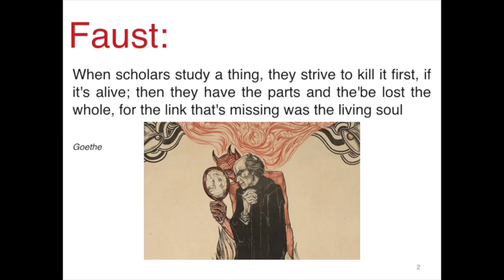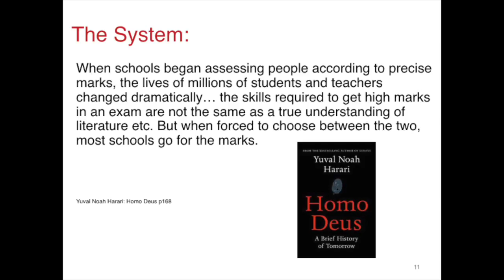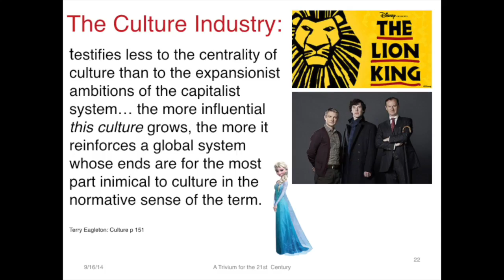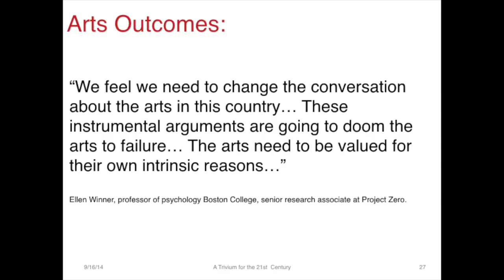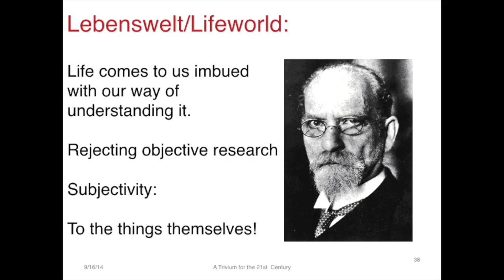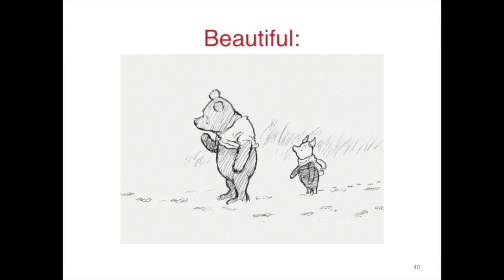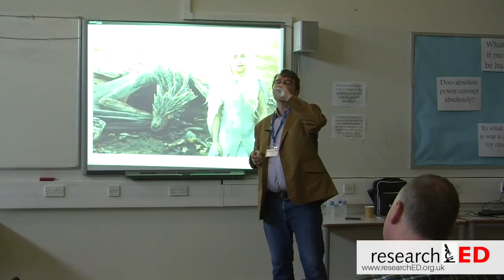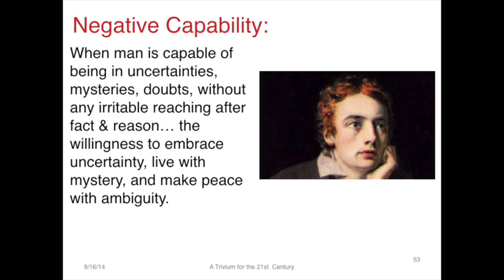Martin Robinson: Arts and Assessment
How the desire for objective assessment data and targets are destroying the very thing they are trying to improve. If you want a child to do better in the arts, talk about the arts themselves and not about how to achieve a certain grade. Ending with some thoughts on the English 'EBacc, this is an edited version of a longer talk.